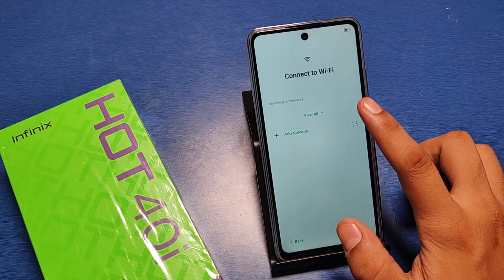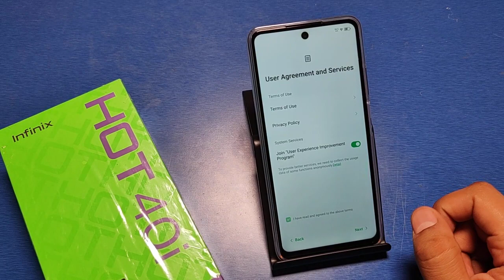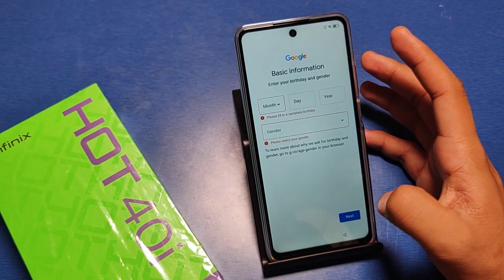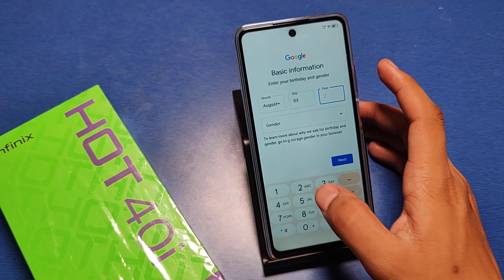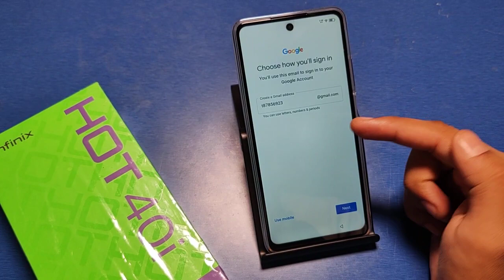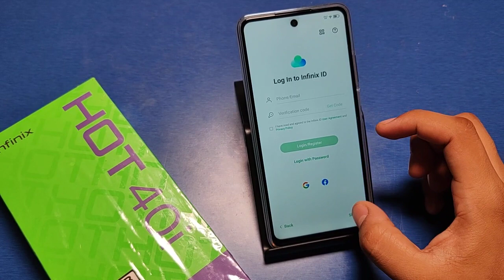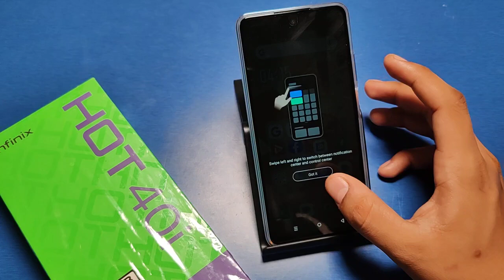How to create Google account in Infinix Hot 40i, Infinix Hot 40i play store settings